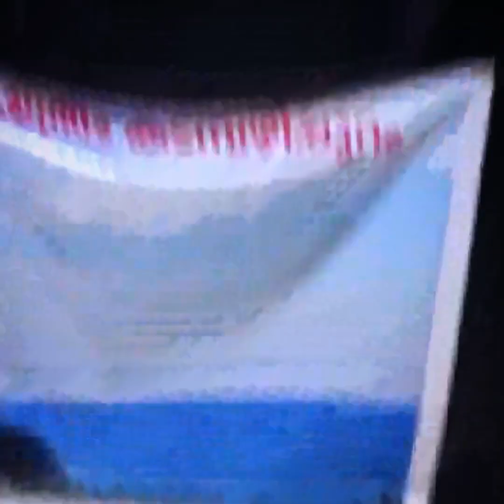'kamini Mani Sakhi ' Swathi Thirunal Padam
Swathi Thirunal Padam

Kamini mani Sakhi

Raga:Poorvikalyani

Tala:Misra chappu

Choreography: Saritha